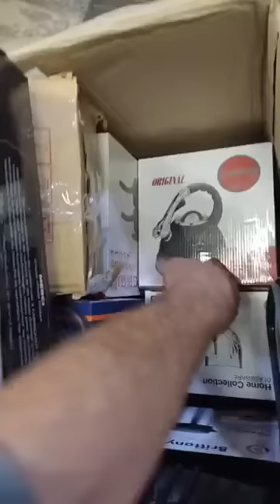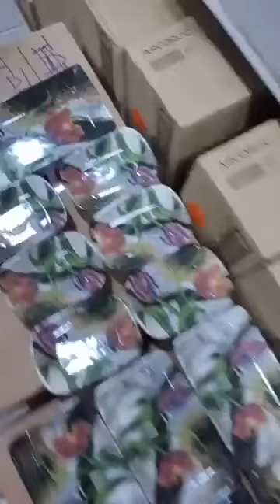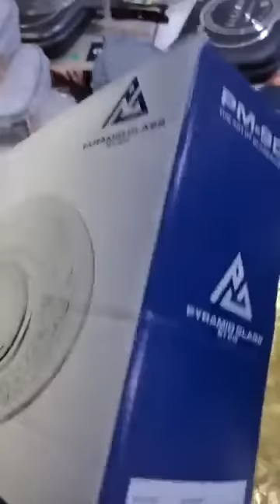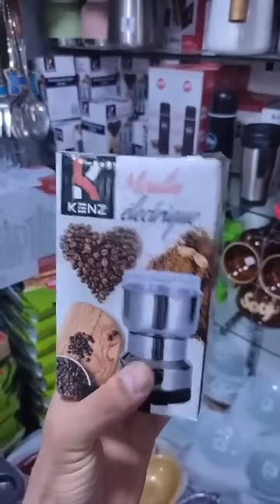جديد أواني هميزات فتيحة عروض الرائعة تخفيضات خيالية عين السبع بالدارالبيضاء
⛔لايف مطرطق 🎉 و خطير 🔥 مباشرة من محلكم هميزات فتيحة عين السبع.🔊🔊🔊🔊🔊🔊🔊